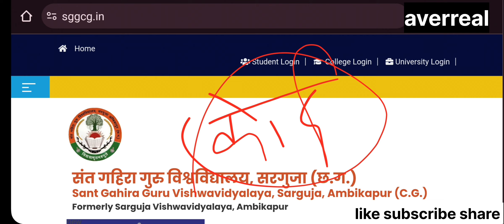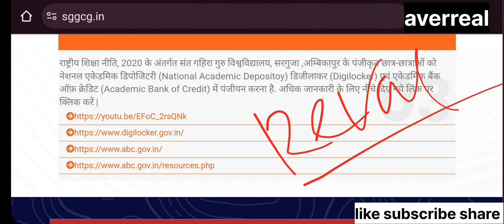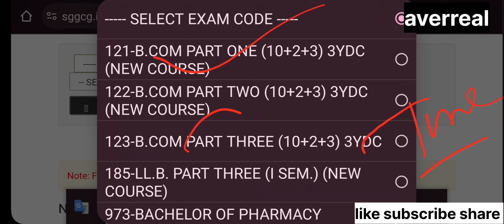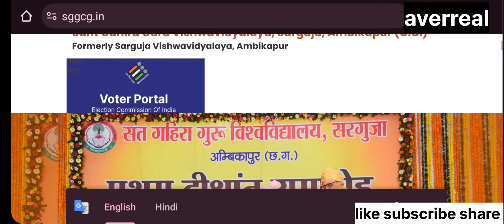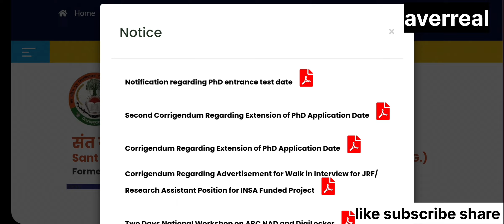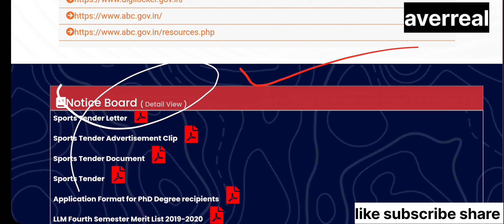sant gahira guru University !! notice board update kro